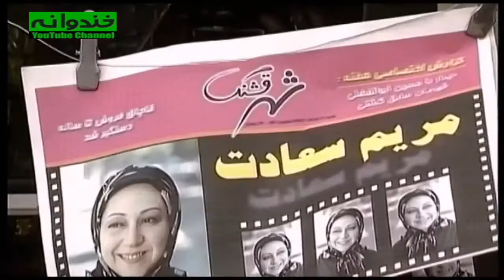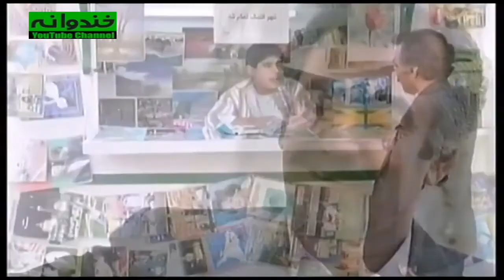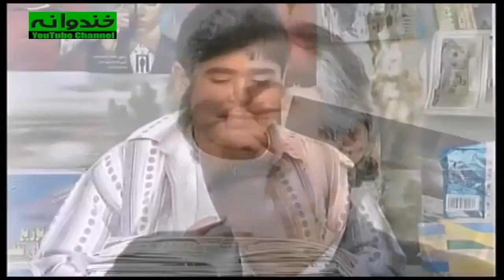سریال نوستالژی کمدی بدون شرح قسمت 79 - Bedoune Sharh Comedy Series E 79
سریال کمدی بدون شرح قسمت هفتاد و نه
داستان سریال قدیمی بدون شرح

اطلاعات کلی سریال نوستالژي و قدیمی بدون شرح
پیمان قاسمخانی
خشایار الوند
مهراب قاسمخانی
امیرمهدی ژوله

ژانر کمدی
سال ساخت: ۱۳۸۱
بازیگران سریال کمدی ایرانی بدون شرح
فتحعلی اویسی
Fathali Oveisy
امیر جعفری
Amir Jafari
مریم سعادت
Maryam Sa'adat
فلامک جنیدی
Falamak Joneidy
لیلی رشیدی
Leili Rashidi
بیژن بنفشه‌خواه
Bijan Banafsheh Khah
محمود بصیری
Mahmoud Basiri
شبنم طلوعی
Shabnam Tolouei

General Info. about Serial Irani Bedoune Sharh :
Genre: Comedy .